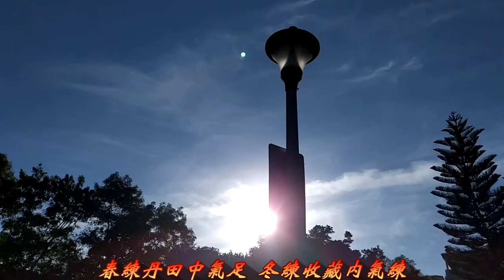夏日晨風有秋意 樂起身心舞天地 易簡太極拳六十四式晨練 台北文山 興隆公園 2023-08-14 (1)